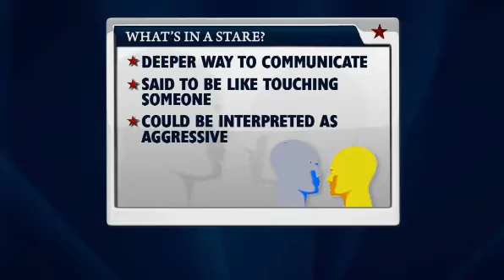Mark Changizi on Dylan Ratigan Show -- Head Games PR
Evolutionary neurobiologist Dr. Mark Changizi talking about Discovery Channel's HEAD GAMES TV show, for which he was a science host.

Very funny!

Mark is the author of books such as VISION rEVOLUTION, HARNESSED, THE ORIGIN OF ART, HUMAN 3.0, and UNMASKED.

— Colorblindness Glasses proven in independent studies to work. Vein Glasses proven in JEMS to enhance veins.

Catch Mark at these spots...